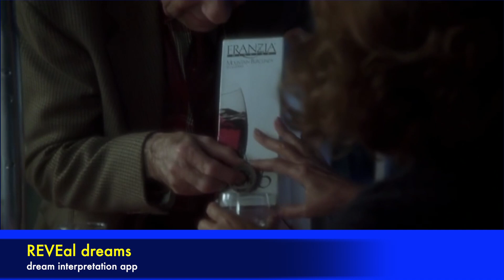GRUMPIER OLD MEN - Max and Maria